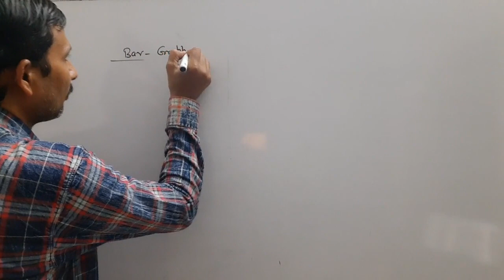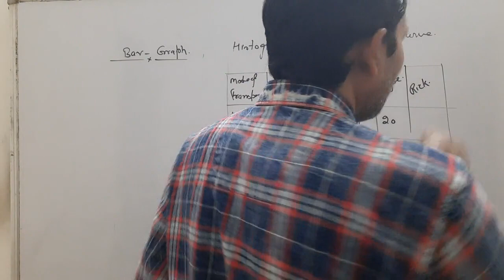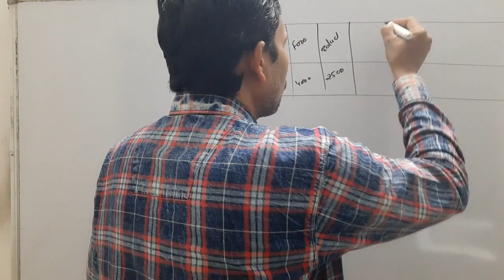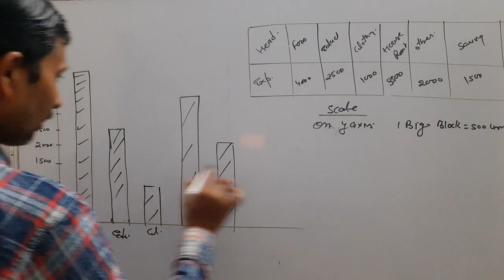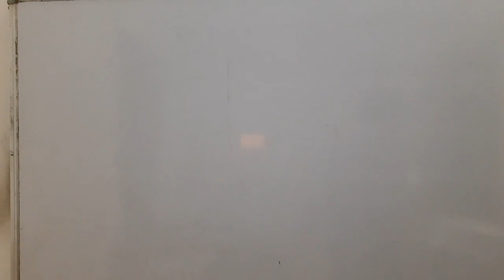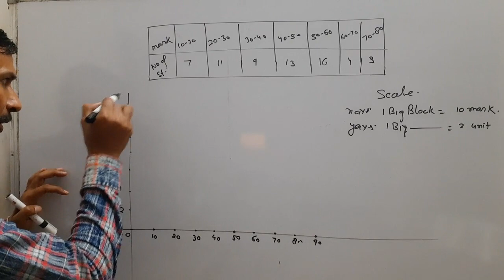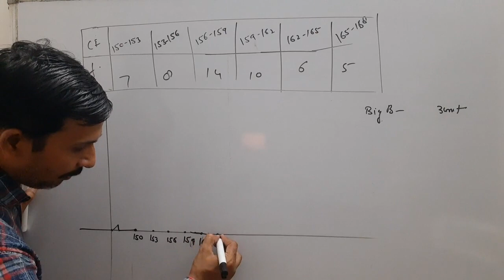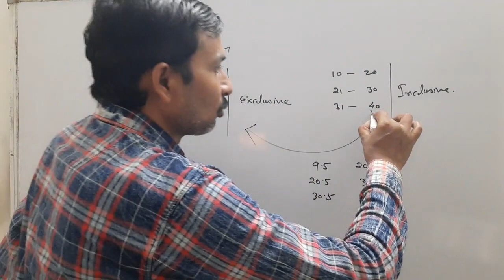# Mathematics By DDsir || Class 9|| Statistics Part 3